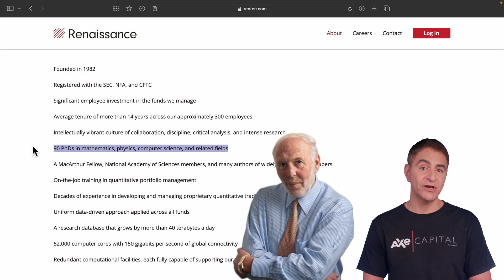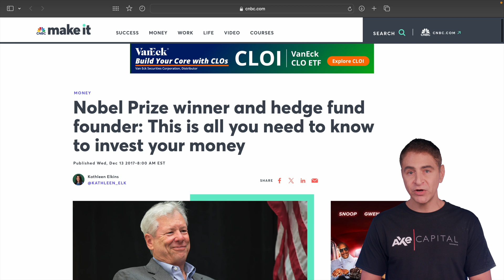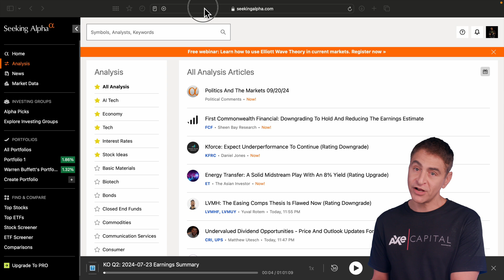How Will AI Impact Finance Jobs & Investing?: Wall Street Pro Reacts to Billions Episode 3 Season 3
For more details on accessing SeekingAlpha.com at a discounted rate, please use the following links:

Please note that SeekingAlpha is a partner of mine. Thank you

In this video a former Goldman Sachs employee who worked at the top hedge funds reacts to Billions, including the TV show's accuracy and lessons that investors must pay attention to. Key topics discussed are AI impact on Investing, AI Impact on finance, how to use AI to pick stocks, AI impact on finance jobs, Best AI Hedge Fund, Behavioral Finance and much more. The video Wall Street Pro Reacts to Billions TV Show Season 3 Episode 3 contains closed captions.

Here are the Clickable Chapters for the video:

00:00 Introduction
00:15 Topics Overview (AI Impact on Investing and Finance Jobs)
00:37 Will AI replace investors and finance jobs?
01:17 Why AI will replace many trader jobs
01:50 Most secure hedge fund job (when it comes to AI)
01:57 Will AI take analyst jobs?
02:18 Why AI will replace developer jobs
02:36 NVDA CEO on what to study in school
03:10 NVDA CEO on why US students will beat international students
04:00 Tension between hedge fund investors and tech employees
04:10 Why we need to embrace AI
04:42 Why you MUST disrupt yourself with AI
05:21 Quants explained
05:42 AI coding error that hurt the markets
06:07 BEST AI hedge fund ever!
06:36 Renaissance's use of Machine Learning
07:05 Behavioral Finance explained
08:16 Using SeekingAlpha for portfolio and stock analysis
09:05 Using Excel and Python for AI investing
09:17 Rating Bottom Line (Buy, Sell or Hold Rating?)
09:56 My next reaction video